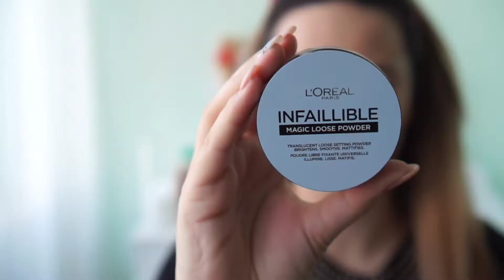Cover-up Makeup Tutorial | L’Oréal Beauty Vlogging School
Cu pași mici dar repezi ne apropiem și de finalul unei experiențe unice pentru mine. Cu acest video închei școala de Beauty Vlogging By L’Oréal 😔😔 un loc unde timp de o lună de zile am învățat o mulțime de informații noi, am cunoscuți oameni deosebiți și am învățat ce înseamnă să fii un adevărat creator de conținut. Nu este ușor dar nici imposibil, dacă îți dorești ceva cu adevărat faci tot posibilul pentru a-l putea realiza. Au fost 7 teme pe care le-am avut realizat în cadrul acestei școli, unele chiar mi-au dat bătăi de cap dar nu m-am lăsat învinsă. ( ultimile 3 teme făcându-le la foc rapid pe ultima sută de metri)  Recomand tuturor creatorilor de conținut ce fac asta din pasiune să urmeze o astfel de școală pentru că vor învață și întâlni lucruri pe care cu singuranță nu le cunoșteau .

Și ultima temă din cadrul acestei școli a fost crearea unui machiaj Cover-Up pe care îl veți vedea în clipul de astăzi împreună cu noile tehnici învățate de la Andra Manea (MUA oficial L’Oréal Paris România). Este un makeup dedicat unui ten cu imperfecțiuni dar îl puteți realiza fără probleme și pe un normal. Sper să vă placă și să vă fie de folos.
Pupiciiiiiiiiiiiiiiiiiiiiiiiiiiiii   ❤❤❤❤❤❤❤❤❤

InShot